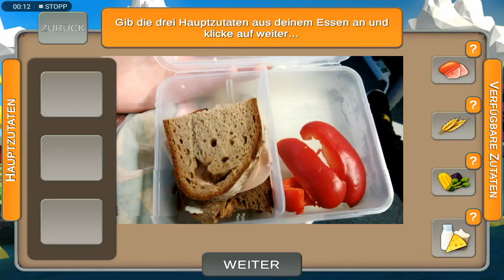Carbonia: Eat, Seed, Breed - Serious Games for a Sustainable World Gameplay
The gameplay of our first serious game !